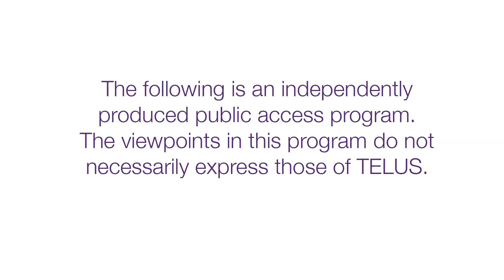PAPERBOY - El Scorpiones (Official Music Video)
Music video for song 'El Scorpiones' performed by Paperboy, from the album The News

Filmed by Lee Watkins of LMW Photo
Created with support from Public Records and TELUS